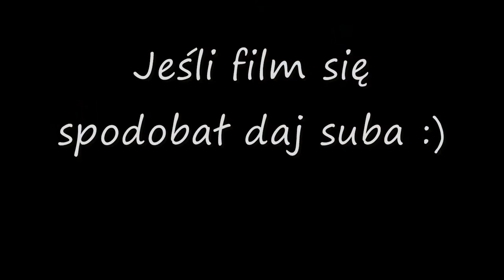Na co zwrocic uwage przy kupnie gitary elektrycznej? - Lekcja #1